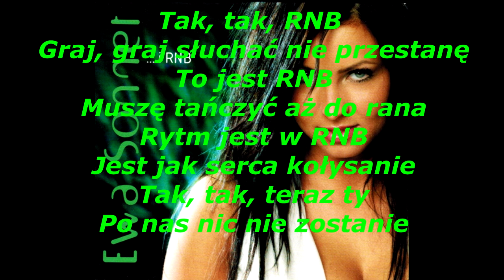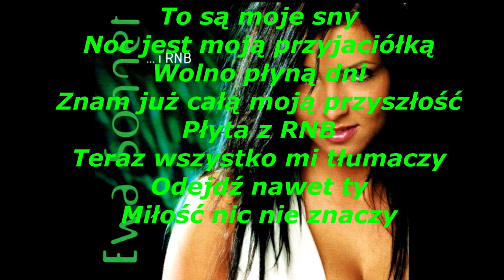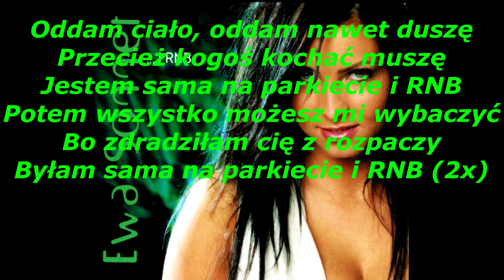Ewa Sonnet - RNB + Tekst (Lyrics)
Jak zauważyłem nikt nie domyślał się by dorobić tekst do tej piosenki (Bynajmniej ja nie mogłem znaleźć..) Więc łapcie. Możecie łapkować i komentować - Cześć!